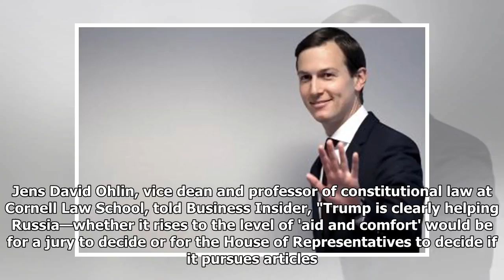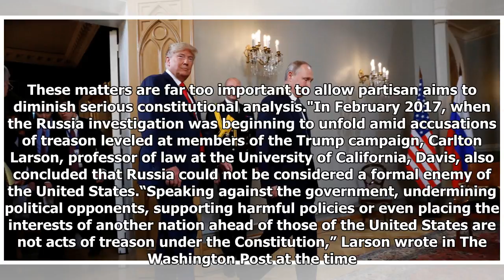Did Trump commit treason at his Putin meeting? Here's what lawyers say